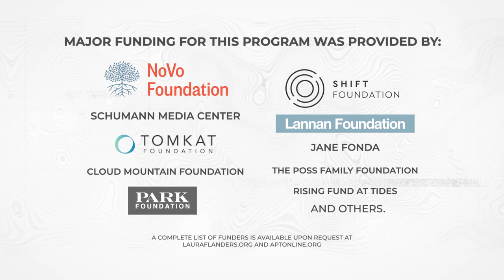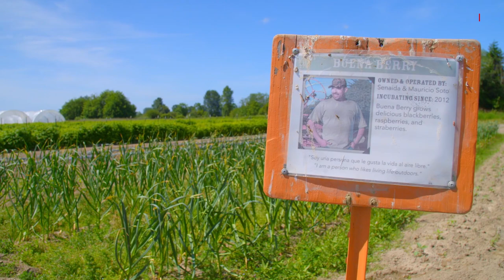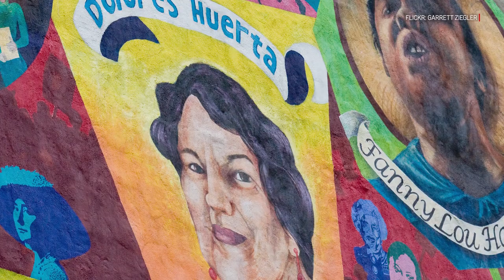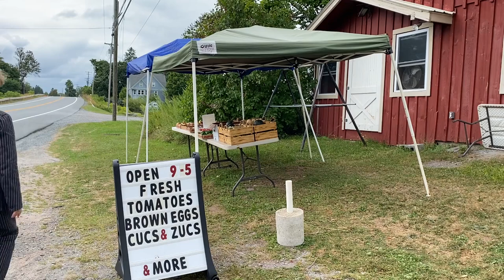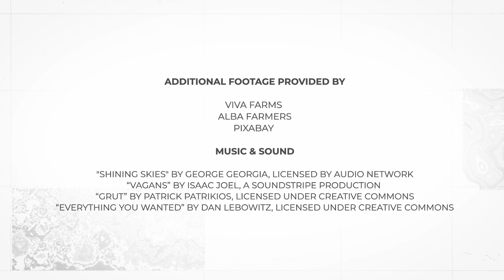Farmworkers to Farm Owners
In this episode, Laura hears from veteran farm labor organizer Dolores Huerta about how helping Latinx farmers thrive would be good for eaters and the planet. She also speaks with Dr. Laura-Anne Minkoff-Zern about her book, "The New American Farmer".

Where do racial justice and food justice meet? Perhaps at the point where long time farmworkers are able to buy their own land. In the United States today, 83 percent of farmworkers are Latinx but Latinx people own only three percent of the farms. Latinx farmers bring a wealth of knowledge to the US food system in terms of fresh produce, healthy techniques and a cooperative management style born out of years working as laborers -- but they face unique challenges accessing the resources and aid they need to buy their land. As a generation of white family farmers ages out of the business of farming, a rising cohort of Latinx workers stands ready to take up the slack.

GUESTS:
Dr. Laura-Anne Minkoff-Zern, Author, The New American Farmer: Immigration, Race, and the Struggle for Sustainability
Juan Farias & Francisco Farias, Owner, Farias Farms
Rigoberto Bucio, Owner, Bucio Organic Farm
Dolores Huerta, Founder and President of the Dolores Huerta Foundation